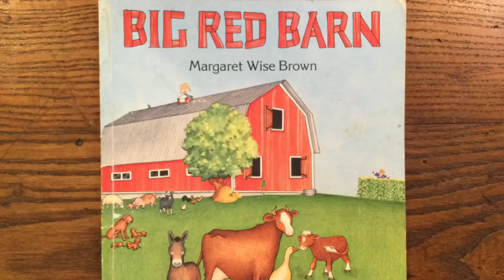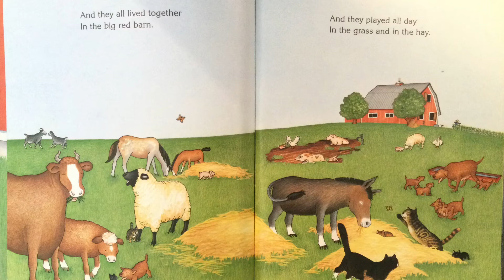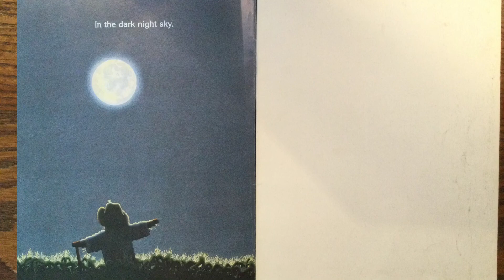Big Red Barn, by Margaret Wise Brown, Illustrated by Felicia Bond